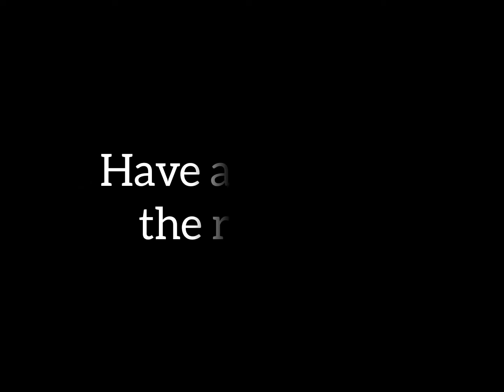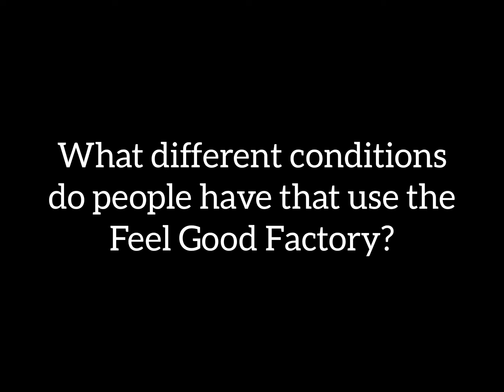Welcome to Active Blackpool's Feel Good Factories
Take a look around the Feel Good Factory. Available at Palatine Leisure Centre and Moor Park Health and Leisure Centre.